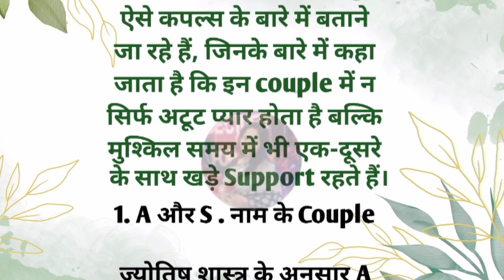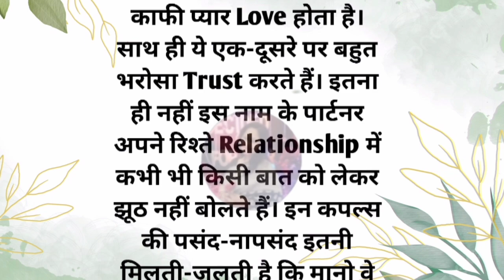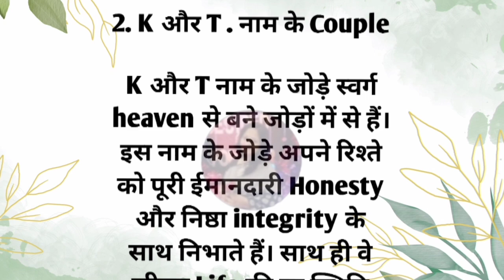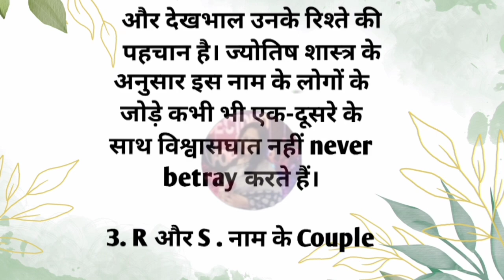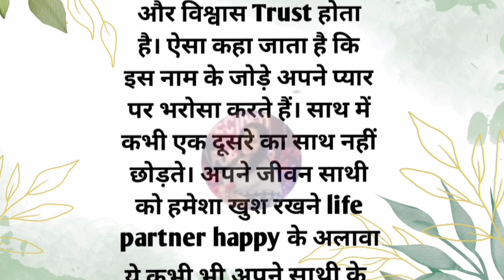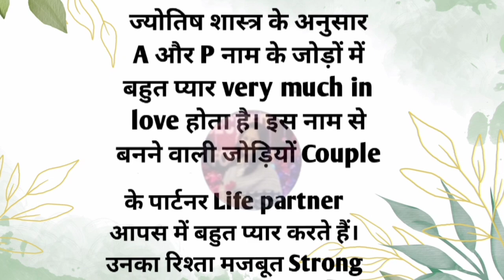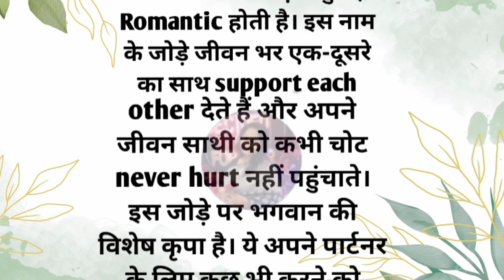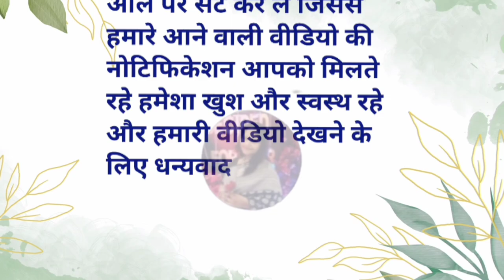Today love tarot card reading in hindi | Astro talk